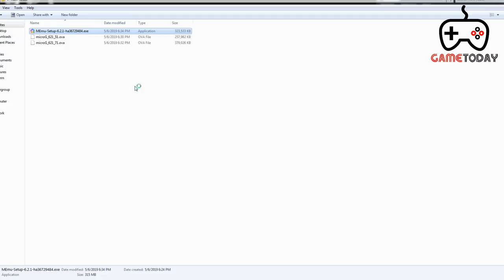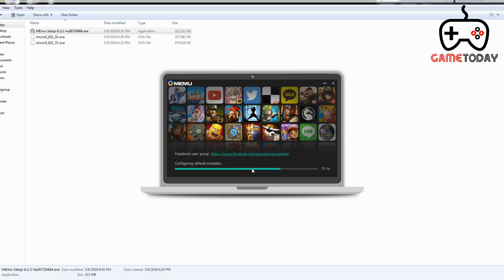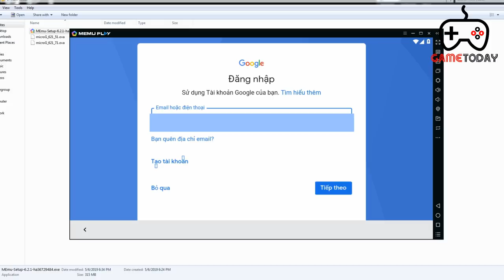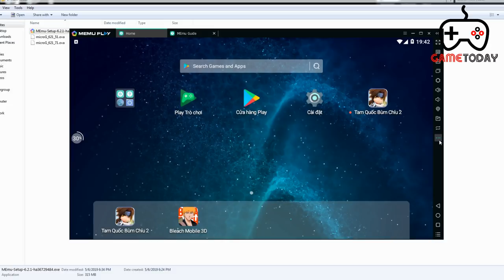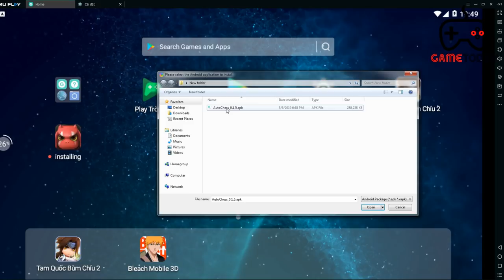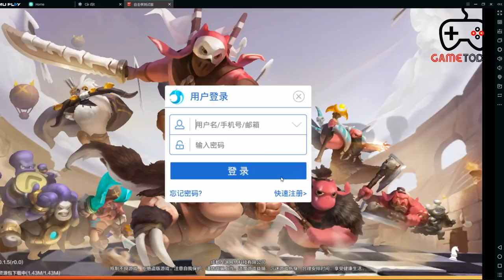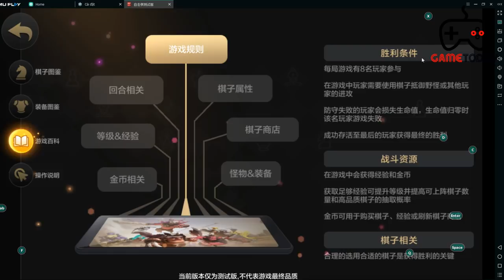Autochess Mobile #1 | Hướng Dẫn Cài Đặt Chơi Autochess Mobile Trên Máy Tính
GameToday trang kênh chuyên hướng dẫn chơi , review game

Trang mình về Autochess với nội dung hướng dẫn + chia sẻ cách đánh , cách leo rank top 1 với các combo được mình nghiên cứu sau một thời gian dài giúp các bạn có thể tiếp cận game và leo rank 1 cách nhanh nhất trò này. Các bạn nào đã đăng kí ủng hộ mình rồi thì mình mong rằng sẽ ủng hộ mình tiếp nhé . Còn những bạn nào chưa xem mà quan tâm game này có thể vào xem ủng hộ mình cũng như chia sẻ kinh nghiệm của các bạn để mình hoàn thiện kênh các bạn nhé!